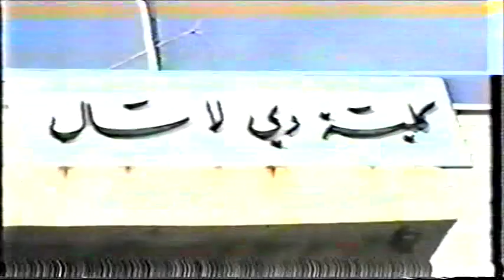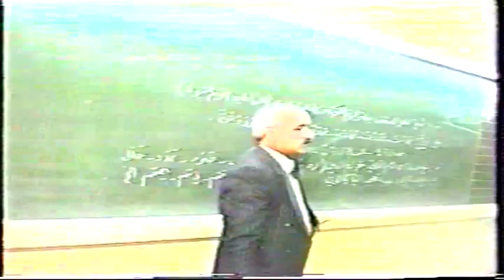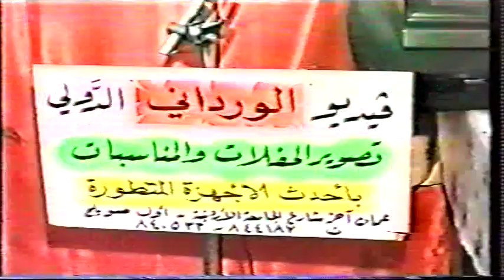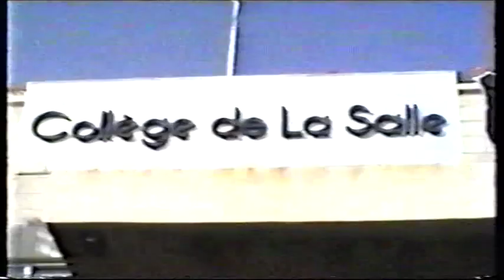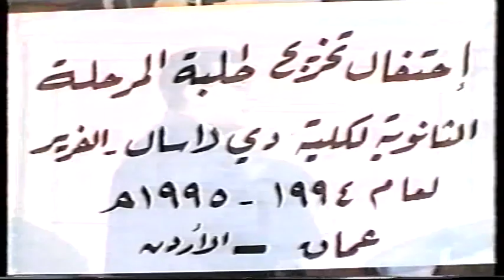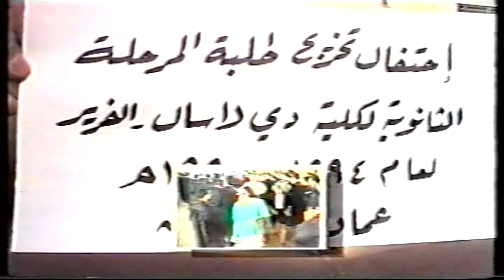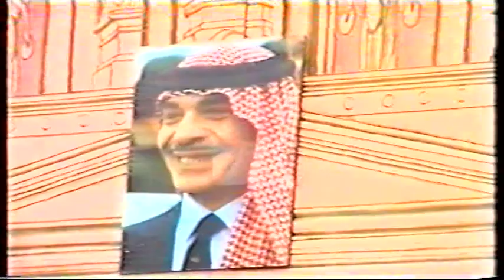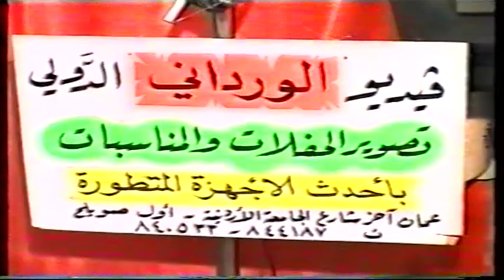حفل تخريج مدرسة دي لا سال (الفرير) عمان لفوج 1995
Graduation ceremony for College De La Salle Amman - Class 1995 - published by Mohammed Naser